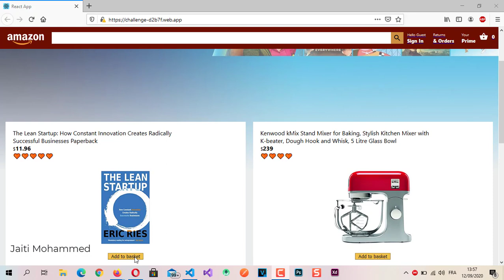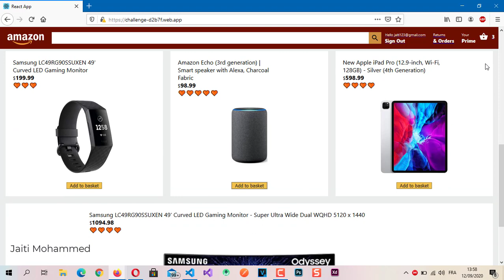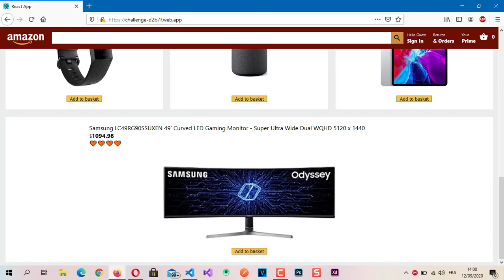Amazon Clone using React.js & Firebase - The 5 day React js Challenge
Repo github is private  sorry !